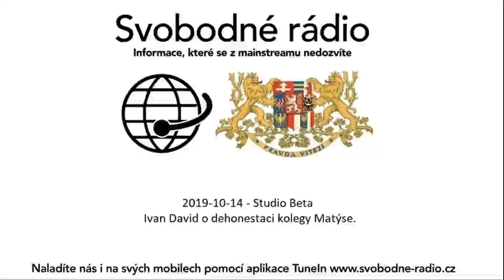2019-10-14 - Studio Beta - Ivan David o dehonestaci kolegy Matýse.